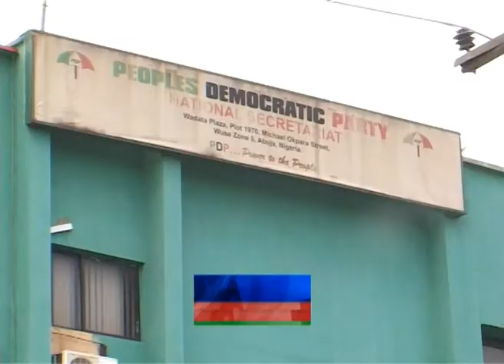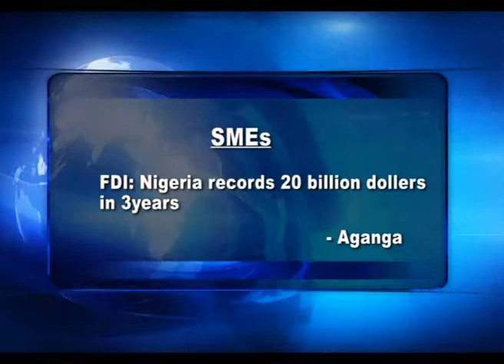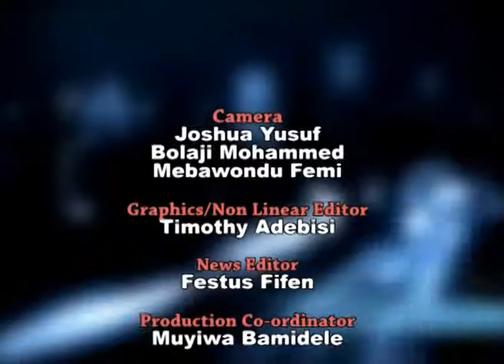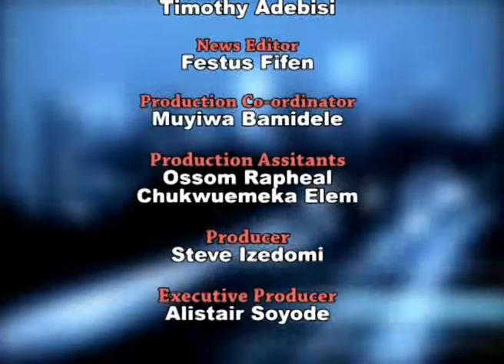NIGERIA CORRESPONDENT REPORTS 21 5 2015